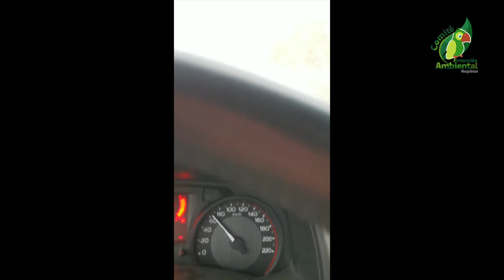VECINOS DE REQUÍNOA DENUNCIAN MOLESTIAS POR CAMIONES DE AGROSUPER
La comunidad colindantes a la planta La Arboleda evidencian su malestar por las múltiples complejidades a las que se ven enfrentados debido al tránsito de camiones de Agrosuper.